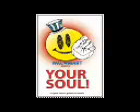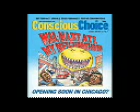La verdad a voces de Suburbia y Walmart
Suburbia y Walmart le dan patadas a sus asociados